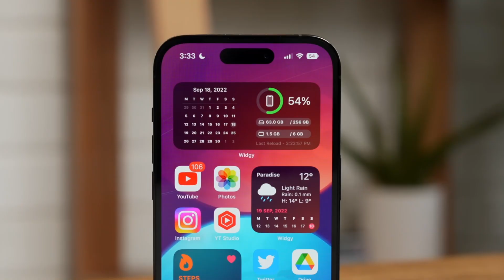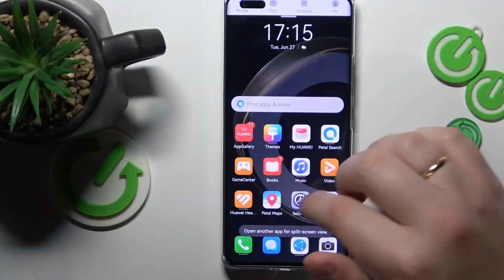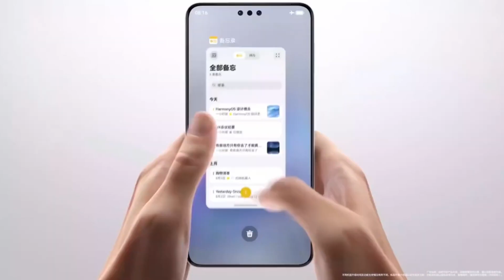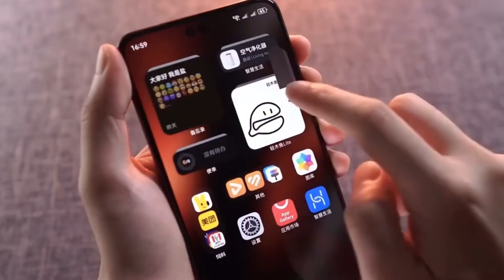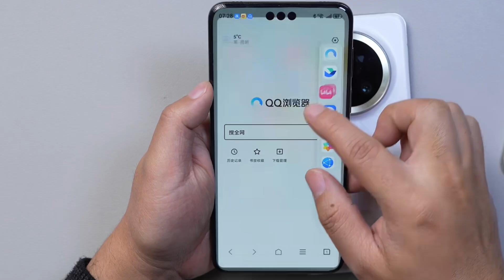Huawei Harmony OS NEXT - FINALLY BIG UPDATE!!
Are you ready to explore the groundbreaking updates in mobile operating systems? Today, we dive into Huawei’s HarmonyOS Next, a game-changing innovation that’s reshaping the smartphone experience. Is it ready to challenge iOS and Android? Let’s find out together in this exciting review!